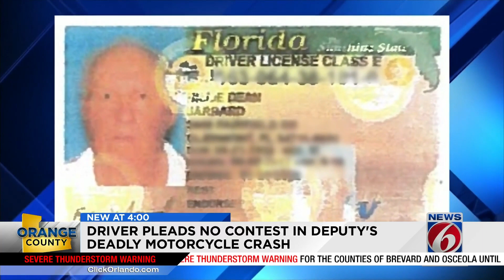Driver pleads no contest in deputy's deadly motorcycle crash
It's been nearly 1 1/2 years since Orange County Deputy Norm Lewis was killed in a motorcycle crash.